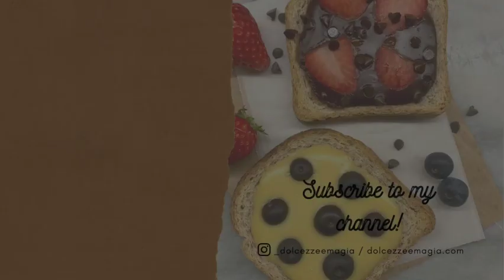Toast alla crema | Custard Toast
Ti faccio vedere come realizzare un delizioso toast alla crema, una ricetta molto popolare su tik tok. Io ne ho preparato una versione vegana, usando prodotti a base vegetale, ma se tu sentiti libera di scegliere gl'ingredienti che più preferisci.

- Ingredienti -
2 fette di pane in cassetta
2 cucchiaini di budino alla vaniglia
2 cucchiaini di budino al cacao
topping a scelta, io ho usato fragole, mirtilli e gocce di cioccolato.

In forno a 180°C per 15 minuti

Versione allo yogurt
2 fette di pane in cassetta
2 cucchiai yogurt
1 cucchiaino amido di mais
1 cucchiaino dolcificante a piacere (sciroppo d'acero, sciroppo d'agave, zucchero, miele)
Topping a scelta

Mescola lo yogurt con l'amido e il dolcificante e dividi il composto tra le due fette di pane in cassetta. Aggiungi il topping che hai scelto e inforna a 180°C per 15 minuti. Lascia raffreddare un pò prima di gustare.

⭐︎ English Version ⭐︎

I'll show you how to make a delicious custard toast, a very popular recipe on tik tok. I have made a vegan version, using plant-based products, you feel free to choose the ingredients you prefer.

- Ingredients -
2 slices sandwich bread
2 tsp vanilla pudding
2 tsp chocolate pudding
topping of choice. I have used strawberries, blueberries and chocolate chips.

Yogurt Version
2 slices sandwich bread
2 tbsp yogurt of choice
1 tsp cornstarch
1 tsp sweetener of choice (maple syrup, agave syrup, honey, sugar)
Topping of choice

Mix together yogurt and cornstarch, add the sweetener and divide the mixture between the two slices of sandwich bread, top the with the topping and bake at 180 ° C for 15 minutes. Let it cool for a while before enjoying.